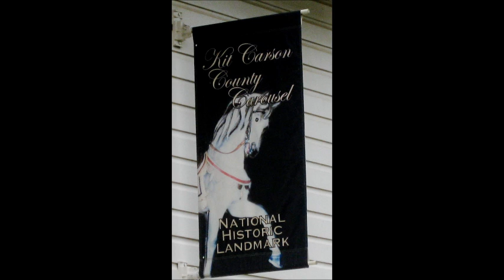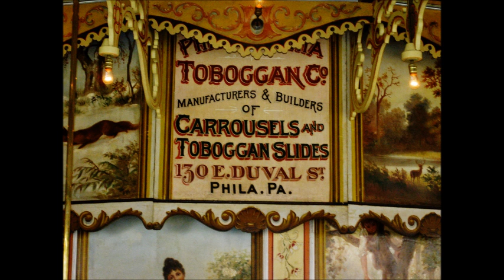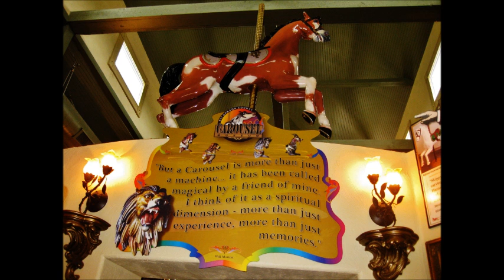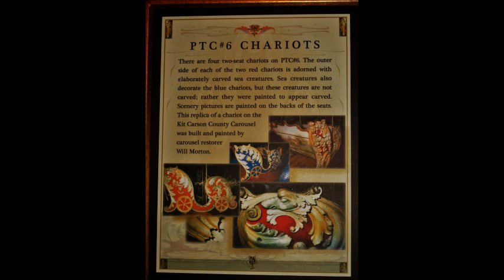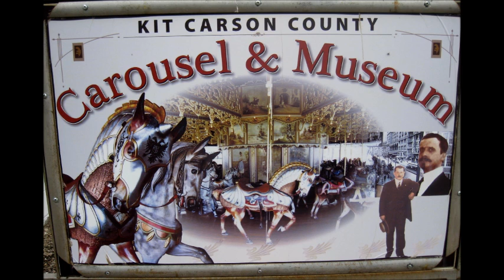The Kit Carson County Carousel and Museum in Burlington, Colorado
The Kit Carson County Carousel and Museum in Burlington, Colorado. This Carousel was built in 1905 by the Philadelphia Toboggan Co. for Elitch Gardens Amusement Park in Denver, Colorado.

It was run by Elitchs each summer until 1927 when it was replaced by P.T.C. #51 which is still in use there. Machine #6 was placed in the Kit Carson County Fairgrounds in 1928. The carousel was neglected between 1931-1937 when the Great Depression closed the fair. Restoration was began as a Bi-Centennial project in 1976. In 1987 it was designated as a National Historic Landmark.  The Carousel is operated daily during June, July, and August.